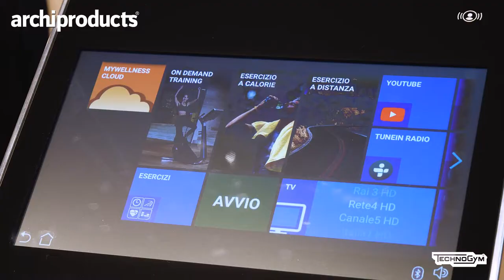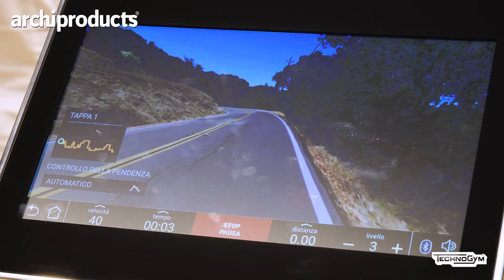Salone del Mobile 2019 | TECHNOGYM - Nerio Alessandri presenta la nuova Bike Personal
Il Founder e CEO Nerio Alessandri presenta la nuova Technogym Bike Personal, descrivendo la mission del Brand ed i prodotti con le loro caratteristiche tecniche, tecnologiche ed i materiali ecosostenibili. Intervista by Archiproducts al Salone del Mobile 2019, durante la Milano Design Week.